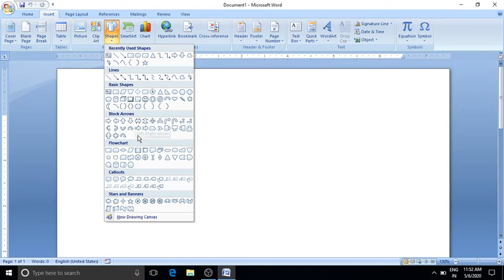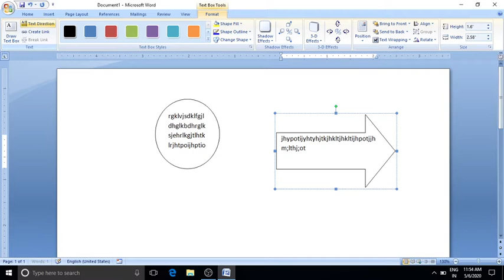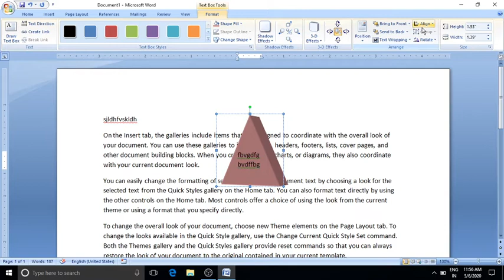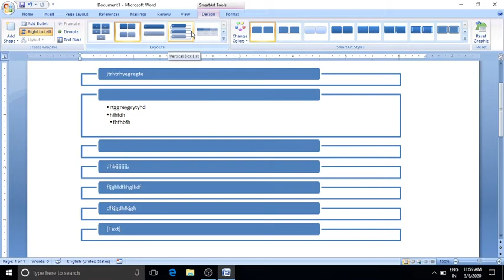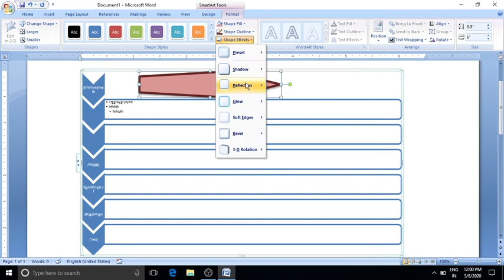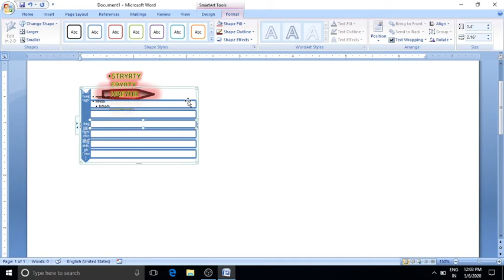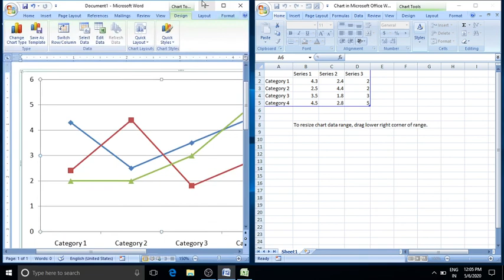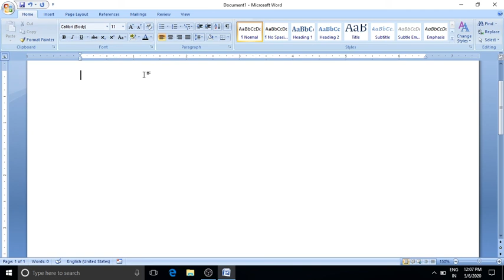MS Word me Shapes, Smartart or chart ka use krna sikhe minutes me on success steps.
Hello Friends

I am Goldy Goyal. Welcome to our you tube channel Success steps. A way to success. Success by Education.

Is video me shapes, smartart or chart ka use krna sikhaya gya h. is video ko dekhne ke bad ap bhot aasani se MS Word me shapes, charts or smartart ka use kr skege. i hope apko video psnd ayegi.

1. How to insert shape.
2. How to design and style shapes.
3. How to insert smartart.
4. How to design and style smartart.
5. How to insert chart.
6. How to deisgn chart.

MSWordmeShapes,Smartartorchartkausekrnasikheminutesmeonsuccesssteps.